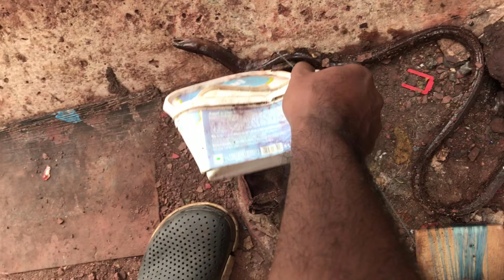Catching Dangerous EEL Fish | Poisionous | Chennai | விலாங்கு மீன் /கடல் பாம்பு பிடிக்கும் காட்சி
This video is little creepy and weird to watch. We caught an Eel fish also called as snake fish. It's the most dangerous fish in the sea. Enjoy the catch and release of this fish